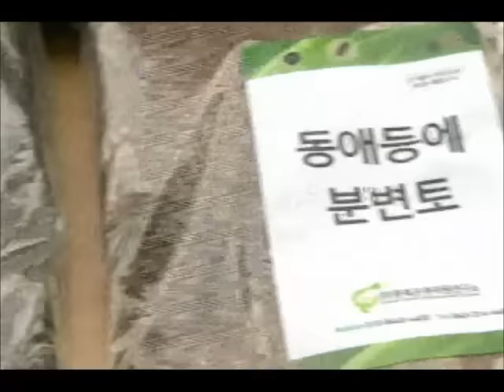[청주MBC뉴스] '동애등에' 새소득원 주목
◀앵커▶
 '동애등에'라는 곤충 들어보셨습니까?
음식물 쓰레기를 엄청 잘먹고 자신도
사료가 돼 1석 2조 농가의 새로운 소득원으로
주목받고 있습니다. 신미이 기자입니다.
           ◀ＥＮＤ▶

 북미가 원산지인 파리목의 아메리카 동애등애,  언뜻보면 파리처럼 보이지만,
유충일때는 놀라운 재주를 지녔습니다.

 음식물 쓰레기를 동애등애 유충과
섞어 놔뒀더니,이틀만에 모두 분해돼
퇴비가 됐습니다.

 2주 동안 부지런이 음식물을 먹어치우고
분변토를 내뱉는 사이, 2센티미터까지 자란
동애등에 유충은 동물 사료가 됩니다.

  ◀ＩＮＴ▶
  이선희 / 청주시 오창읍
 "모양이 좀 그렇지만, 아주 유용해서 가정에서도 활용할 수 있겠어요"

 충북에서는 처음으로 청주의 곤충농가가
청주시와 농촌진흥청의 지원을 받아
최첨단 사육농장을 구축하고 동애등애
대량 사육에 들어갔습니다.

 이 농장은 한 달에 2톤까지 동애등애
유충을 생산해 사료 회사에 원료로 공급하고, 분변토는 친환경 퇴비로 판매할 계획입니다.

  ◀ＩＮＴ▶
 박기환 / 동애등에 농가

 최근 곤충 관련 규제가 풀리면서,
관심을 보이는 농가가 늘고 있어
동애등에를 활용한 농산업화도 탄력을
받을 것으로 보입니다.
 mbc news신미입니다.